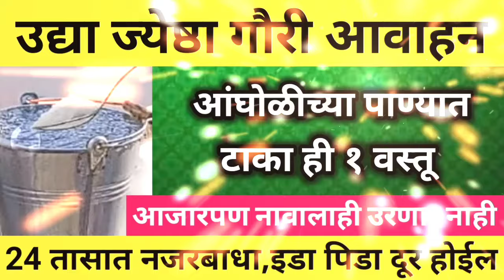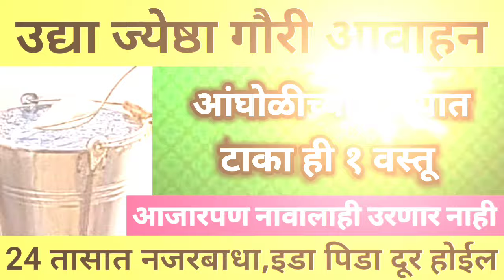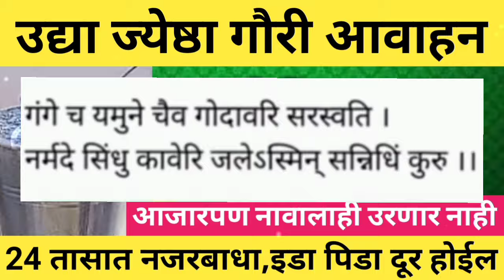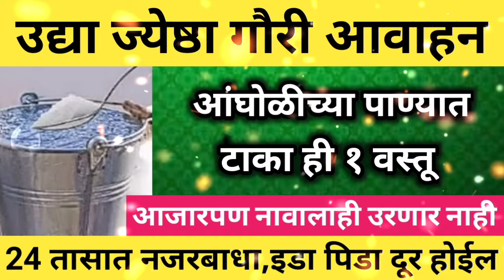उद्या ज्येष्ठागौरीआवाहन || आंघोळीच्या पाण्यात टाका ही एक वस्तू ||सात पिढ्यांचे दारिद्र्य नष्ट होईल.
उद्या ज्येष्ठागौरी अवाहन || याच काळात गौरी घरी आणा ||3 दिवस या 3 नैवद्यांचाच खरा मान
गौरीपूजन2024 घरच्या घरी भरा सुवासिनमहिलांची ओटी| ओटी कशी भरावी|या वस्तूशिवाय ओटी अपूर्ण#gauripujan
ज्येष्ठा गौरी आवाहन 2024 | शुभ मुहूर्त | गौरी घरी कशी आणावी? सविस्तर माहिती | Gauri Pujan 2024
गौरीगणपती2024 या काळात कोणत्या रंगाची साडी नेसावी फळ देणारे साडीचे पाच शुभ रंग @allrounder2190

गौरी गणपती येताय आत्ताच ||घराबाहेर फेका ही एक वस्तू,सात पिढ्यांचे दारिद्र्य नष्ट होईल.gauriganpati @allrounder2190
पहिल्यांदाच गौरी बसवताना गौरी घरात कशा आणाव्यात| गौरी सोबत काय काय द्यावे|हे करू नकाgauriganapati

पहिल्यांदाच गौरी बसवताना गौरी घरात कशा आणाव्यात| गौरी सोबत काय काय द्यावे|या गोष्टी करू नका